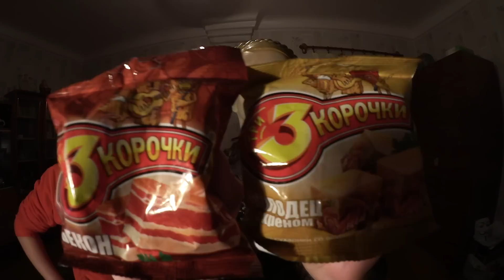ХИККАН №1 И ДЕНЧИК №1: ОБЗОР СУХАРИКОВ - ТРИ КОРОЧКИ